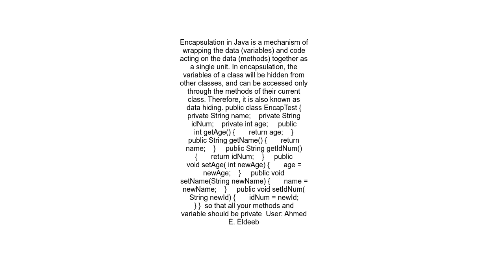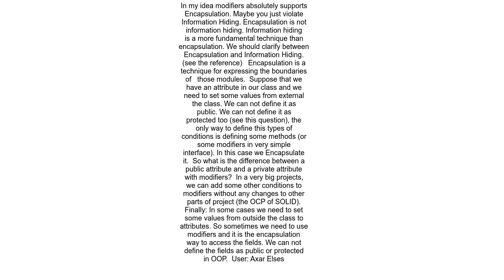public modifier will break encapsulation property